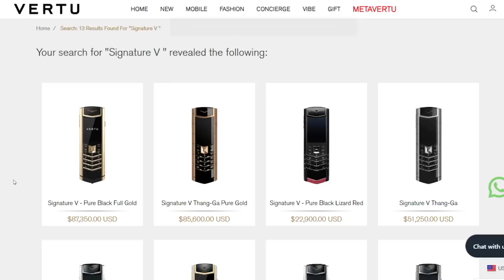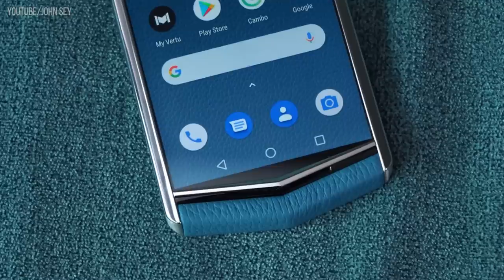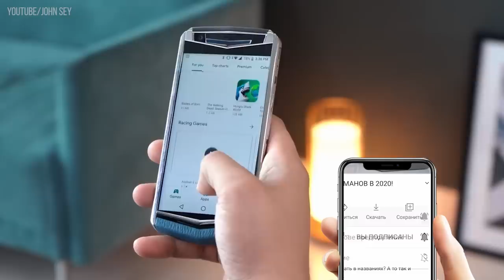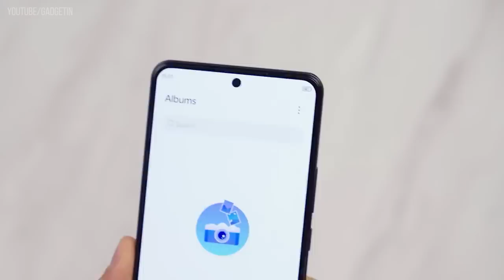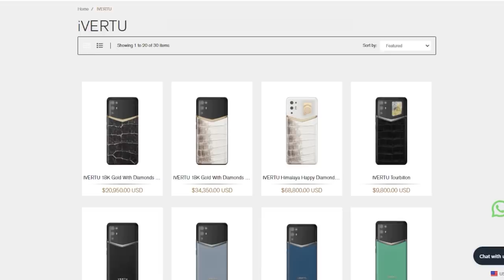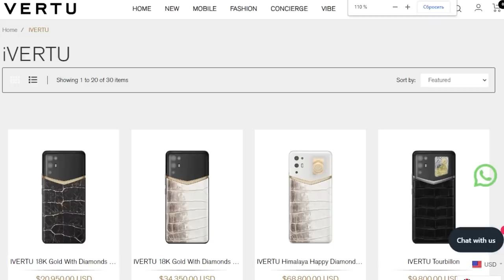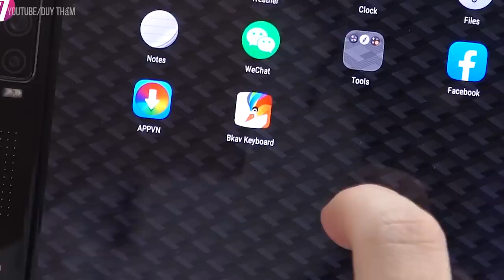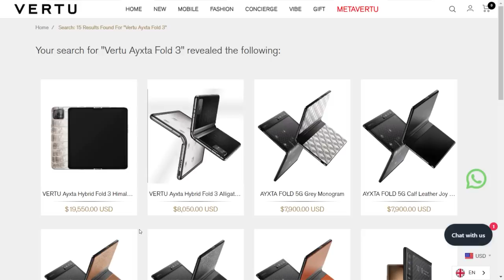VERTU ВЕРНУЛСЯ! iPhone теперь для нищебродов...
Сегодня мы вам расскажем о новом смартфоне Vertu Ayxta Fold 3! Да, вы не ослышались! Компания Верту возвращается! В этом видео мы проведём обзор их нового телефона и решим, стоит ли его покупать в 2022 году! Неужели этот смартфон является лучшим бюджетником на текущий момент? Действительно ли стоит его выбрать для пользования? На эти и многие другие вопросы мы ответим сегодня в ролике! Ничего не останется без нашего внимания! Так что смотрите это видео от начала до конца, чтобы узнать всё о новом Vertu Ayxta Fold 3!